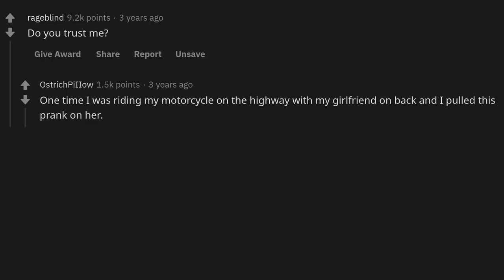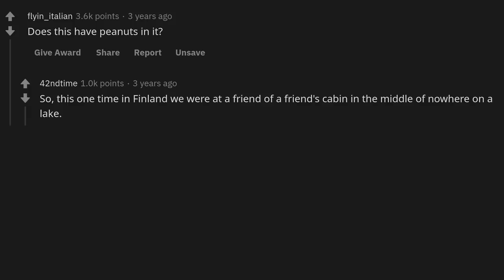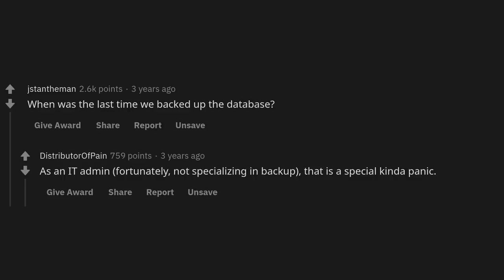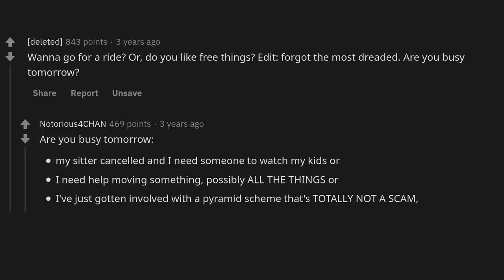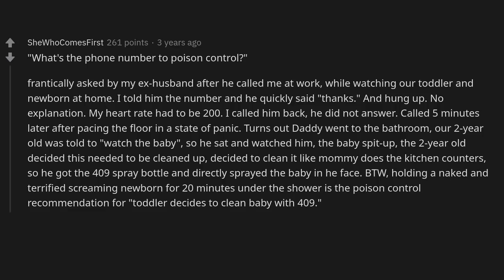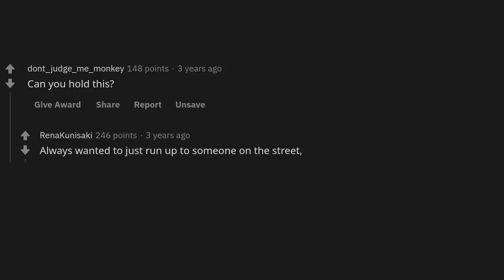What innocent question becomes SUSPICIOUS if an answer is needed urgently? - (r/AskReddit)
~ Sir Reddit